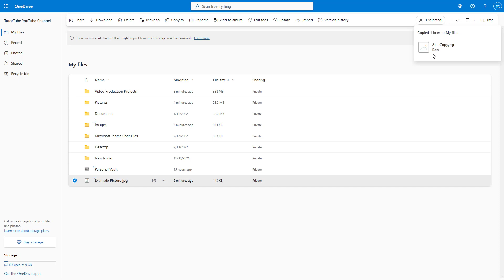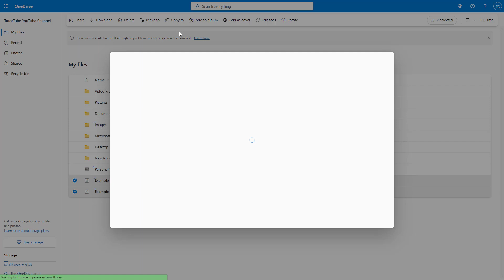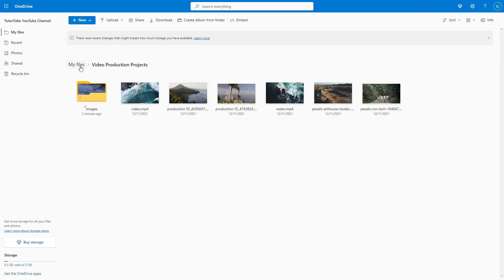Microsoft OneDrive - Lesson 12 - Copying Files and Folders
In this tutorial, we will be discussing about Copying Files and Folders in Microsoft OneDrive

Learn the basics of using Microsof OneDrive including how to upload, download, backup, sync files, covert and manage files.

This lesson has been made using Microsoft OneDrive using Chrome Browser and Microsoft OneDrive for Windows but is applicable for Mac Version of OneDrive as well.

If you like this video, here's our entire playlist of Microsoft OneDrive tutorials: